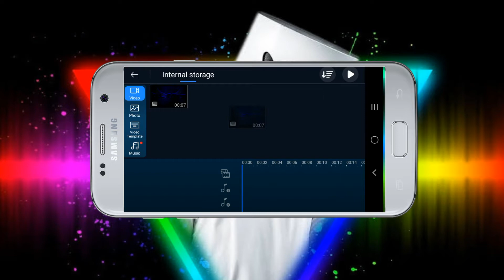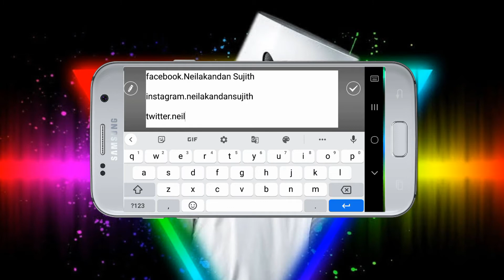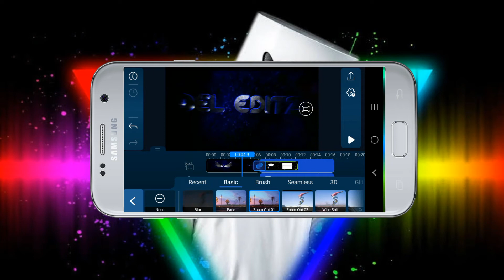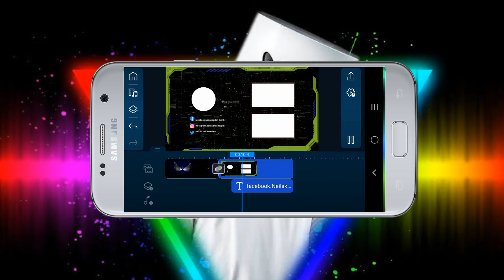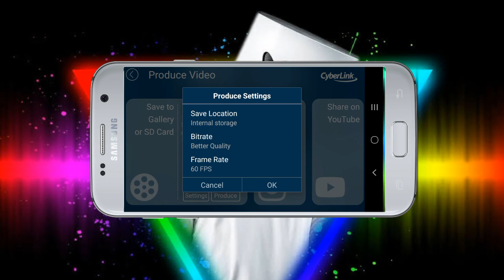POWER DIRECTOR AFTER EFFECTS No watermark free download no password full unlocked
DEL EDITZ#POWERDIRECTOR